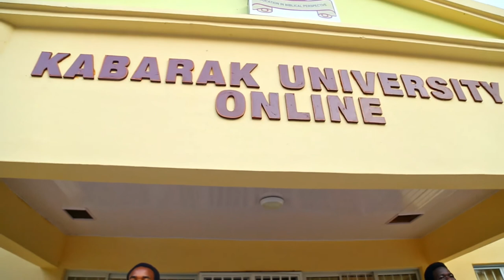Kabarak University Chapel Choir - Enda Nasi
A PichaClear Films Production.2015